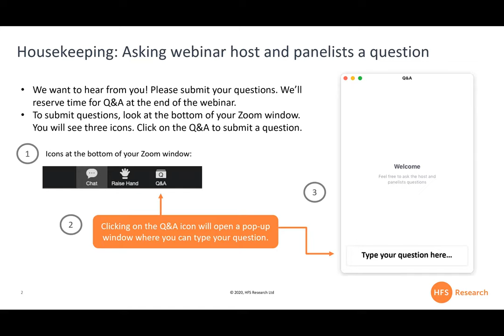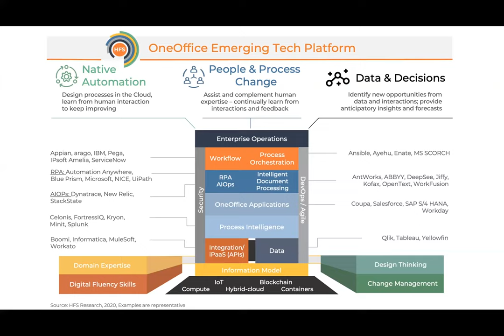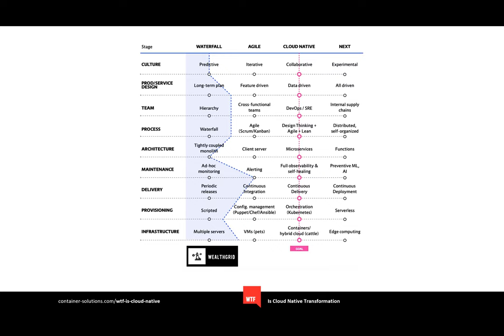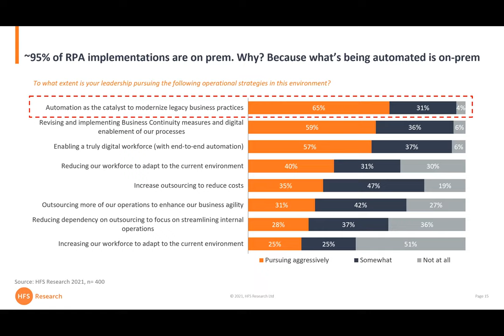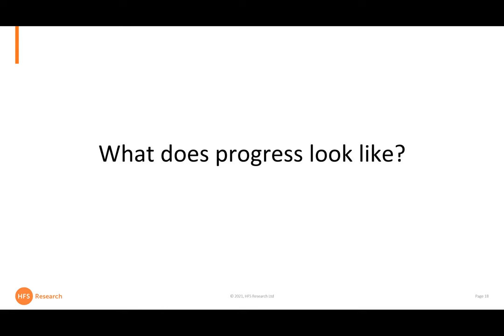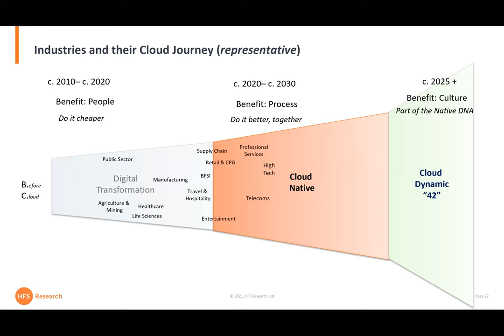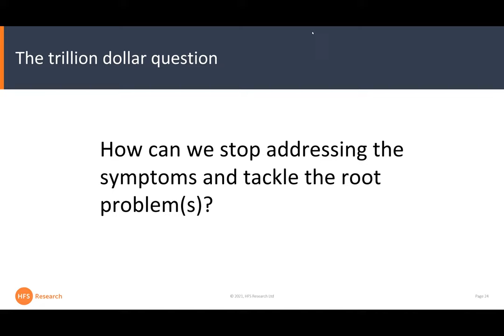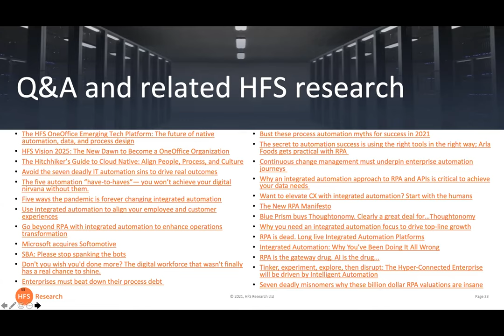HFS Webinar: Going native. A no BS conversation about cloud, automation, data, and change.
Listen as Phil, Elena, and Joel - enjoy this lively discussion with Jamie Dobson, the CEO of Container Solutions. Together they verbally dissect where we went wrong and what needs to happen to make cloud, automation, and data native.